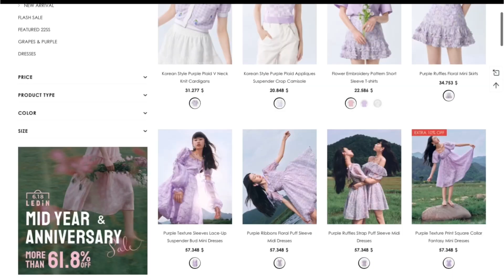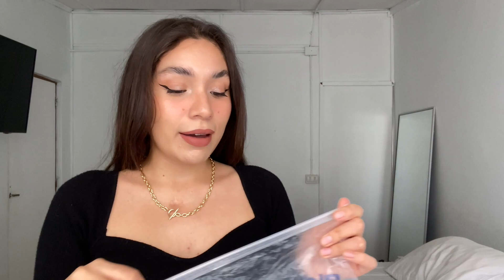Haul LeDin 🎀la ropa mas cute🎀 *la moda asiatica se apodero de mi*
Al fin nuevo video en el canal!!!, en esta ocasión les traigo un haul que se que van a disfrutar mucho🤍